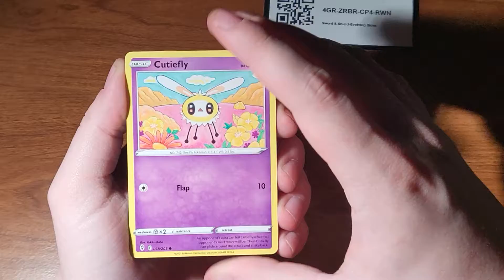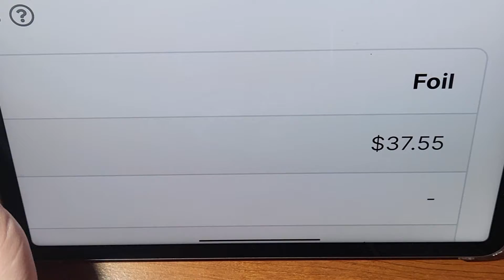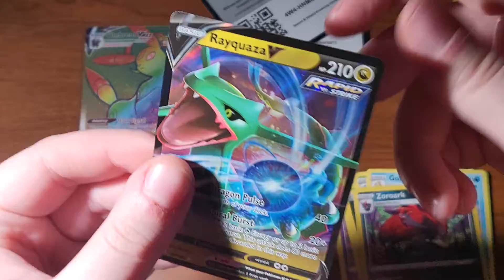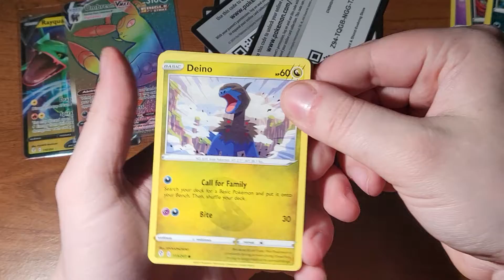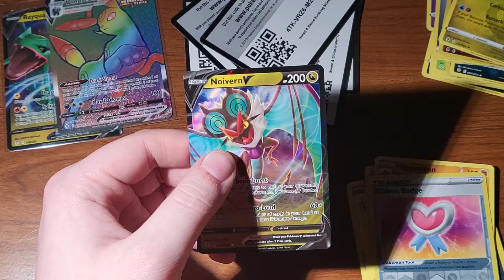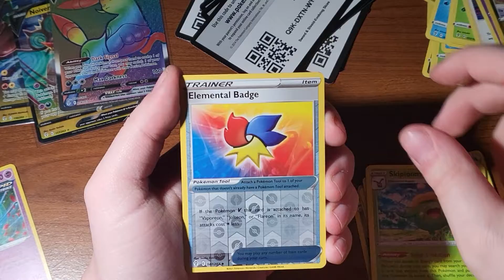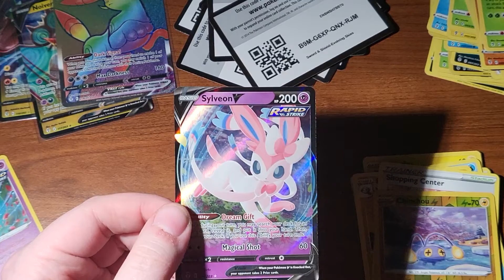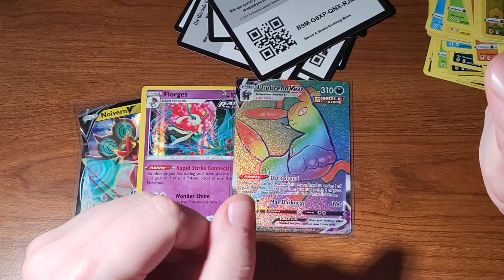If Only... (Pokemon Opening)